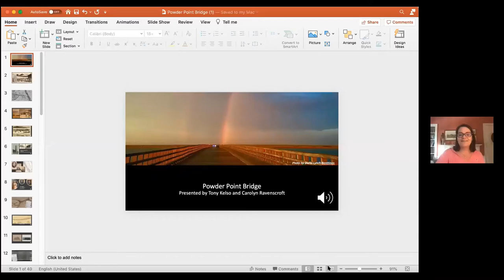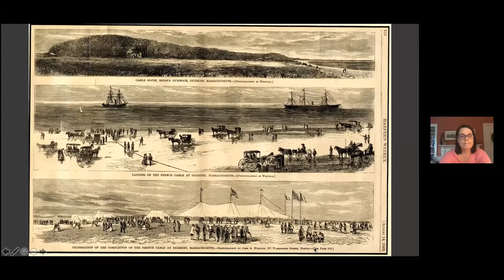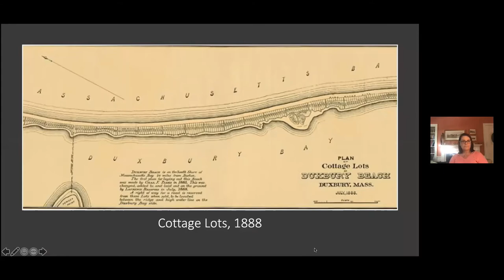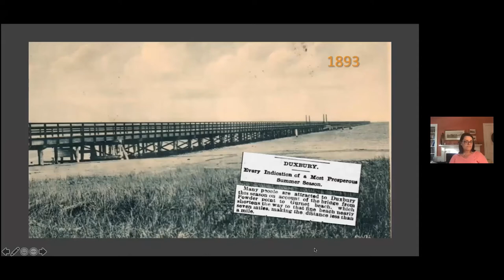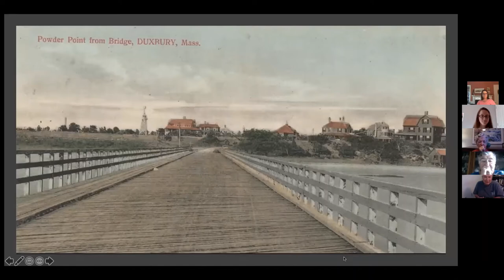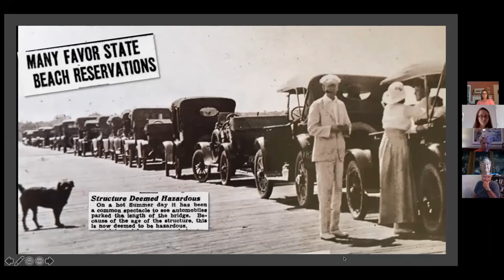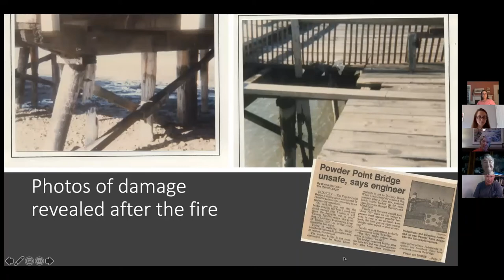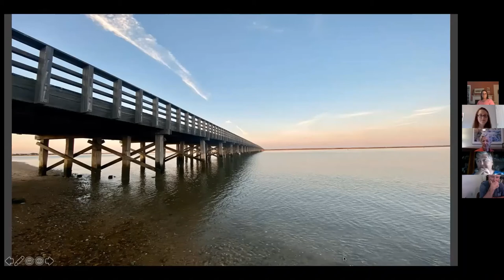Powder Point Bridge Virtual Tour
Virtual Tour of the Powder Point Bridge in Duxbury, Massachusetts and its history. Featuring Duxbury Town Historian, Tony Kelso, and Duxbury Rural & Historical Society's Archivist & Historian, Carolyn Ravenscroft. Recorded live September 27, 2020.